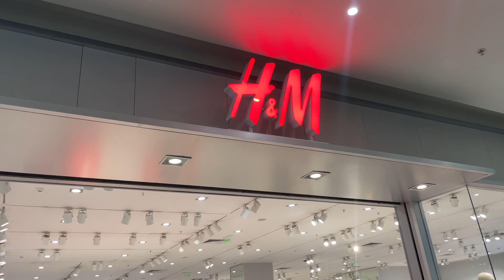H&M Latest Collection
Hi Friends ,In this video i have shared my shopping video with u guys 🥰
Hope you all would Like This video and if you like this video please do